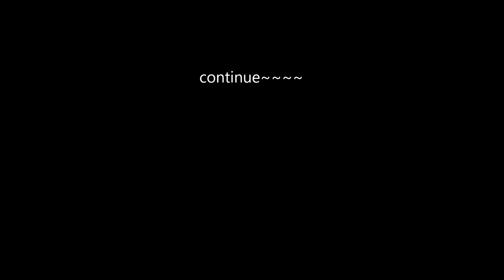galloper / 현대 갤로퍼 / 갤로퍼 바다향기 투어 / 갤로퍼 리스토어